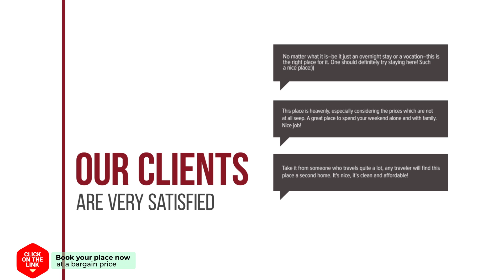Haje Hotel Joure hotel review | Hotels in Joure | Netherlands Hotels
Haje Hotel Joure hotel video review. Hotels in Joure, european 3 stars hotels.